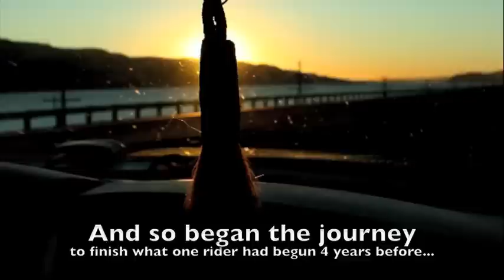Big Horn '10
A photographic journal of the Epic Adventure of 2010, The Big Horn Endurance Ride, held in Shell, WY, each July.